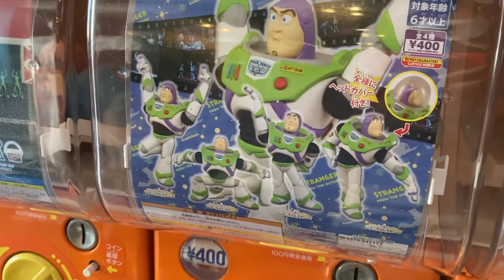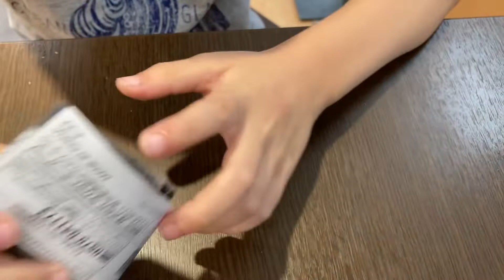何が出るかな？トイ・ストーリー バズ・ライトイヤー いっぱいコレクション ガチャガチャ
バズライトイヤーのガチャガチャをやってみました^ ^